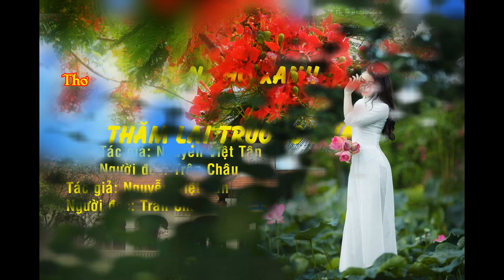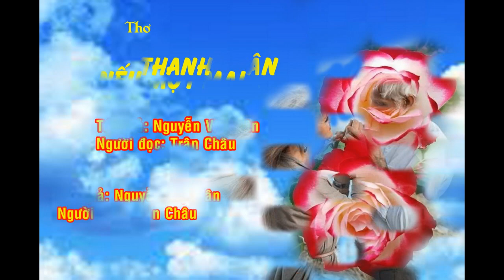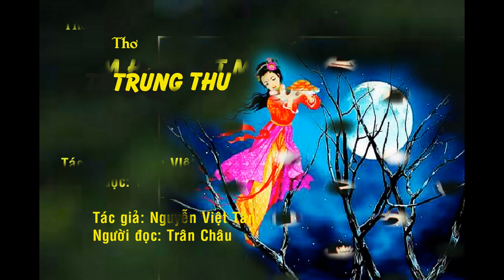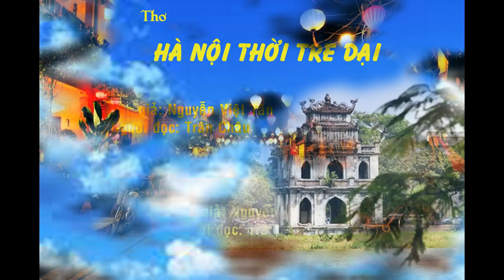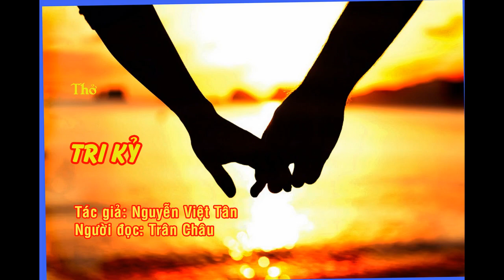NHUNG VAN THO XANH